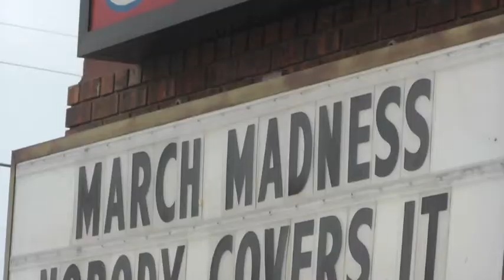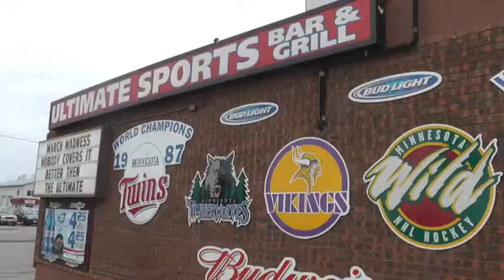March Madness Takes Over In St. Cloud Area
Sports fans from all over the area took "sick days" off from work to pack the Ultimate Sports Bar in Waite Park for the first day of March Madness.